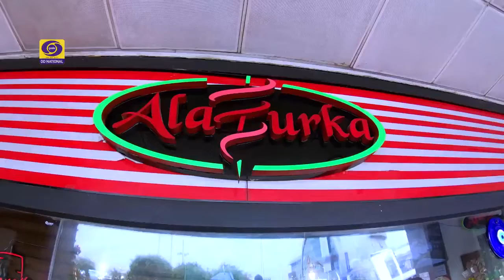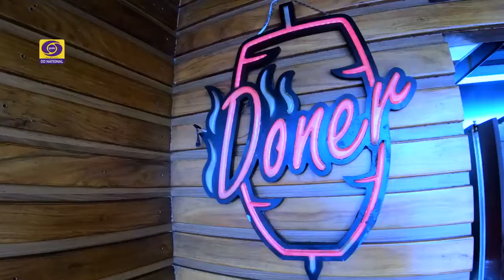Wah Kya Taste Hai | Season 2 | Ep #03 | Turkish Cuisine | Turkish Food | Charles Thomson